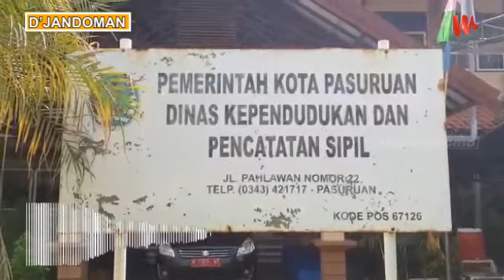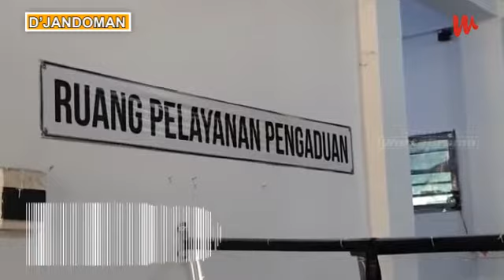19 Pegawai Dispendukcapil Kota Pasuruan Positif Corona